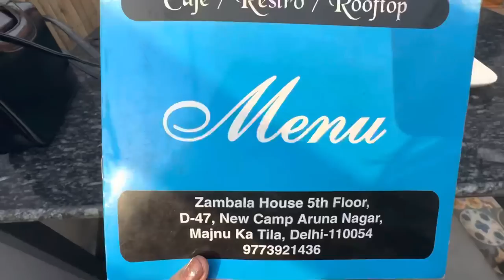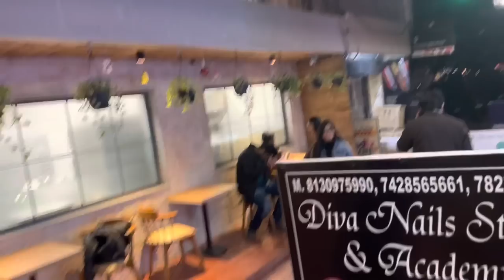Going to majnu ka tilla/for losar chupa/Tibetan dress 👗😍/simple vlog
Going to majun kati la for losar chupa /Tibetan dress👗😍 just a simple vlog.